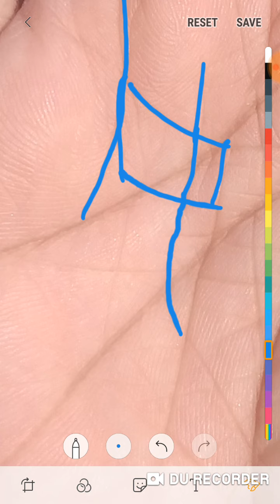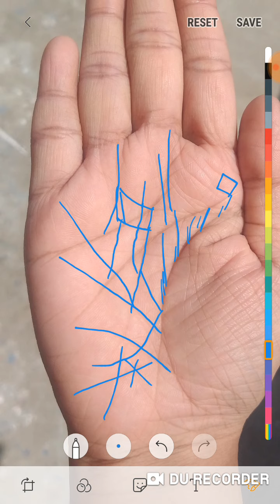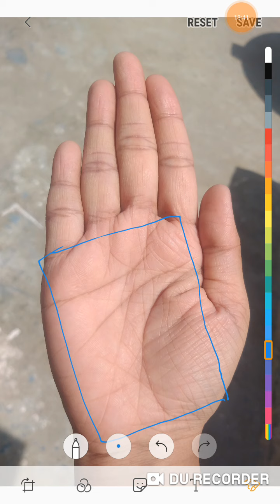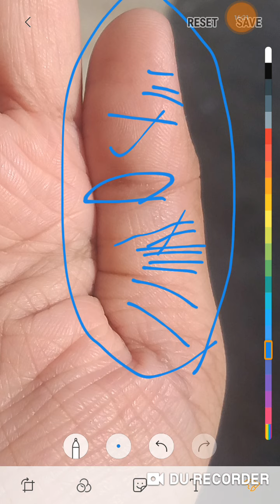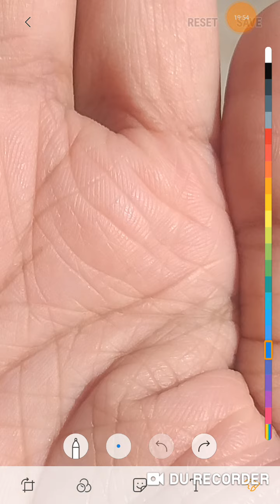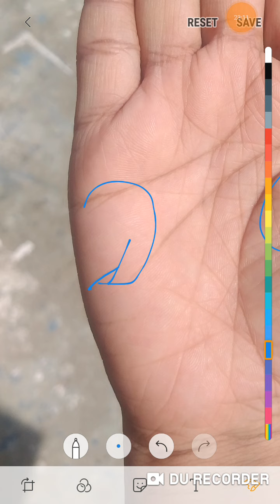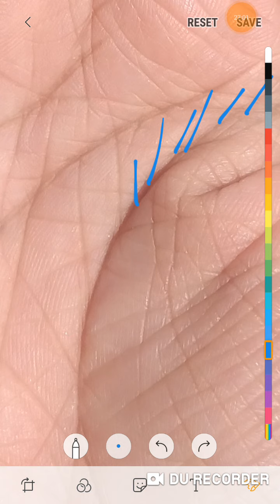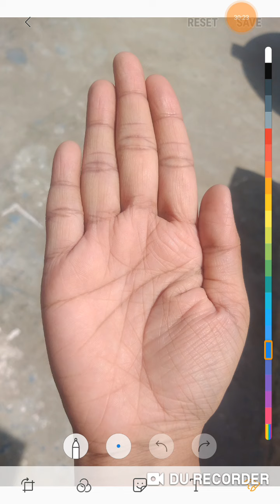महिला के हथेली पर मौजूद अद्धभुत भाग्य रेखा ऐसे व्यक्ति पर रहती महालक्ष्मी की असीम कृपा,जरूर देखें।